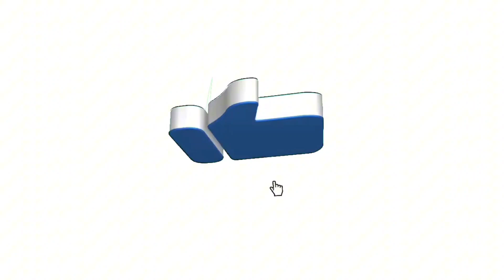AMBISI BESAR MALLACA UNTUK JUARA ,, LANGSUNG BAWA NAMA-NAMA BESAR PEMAIN SOLORAYA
TURNAMEN PERVOBA CUP 2024